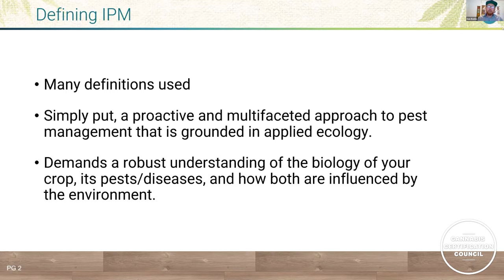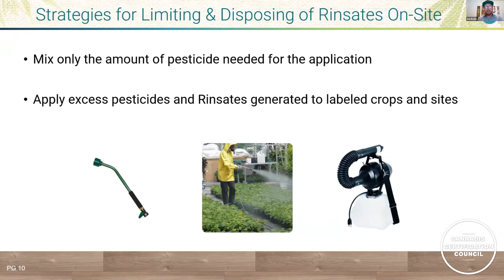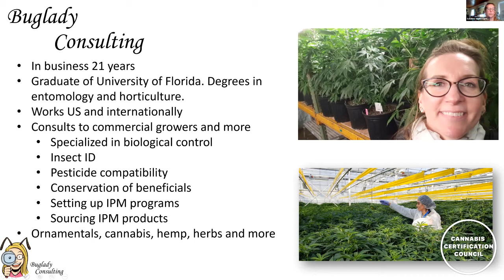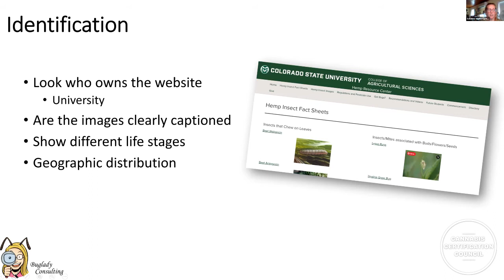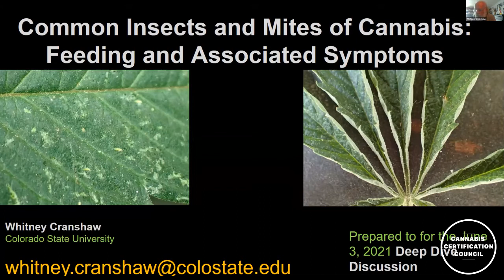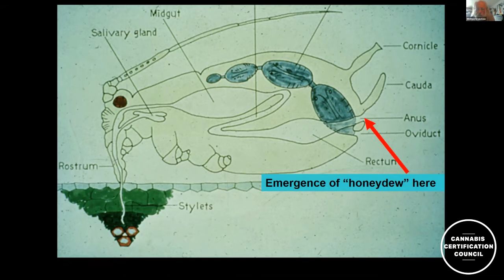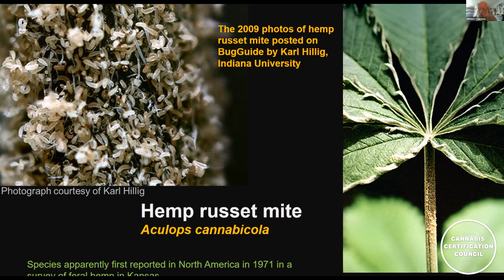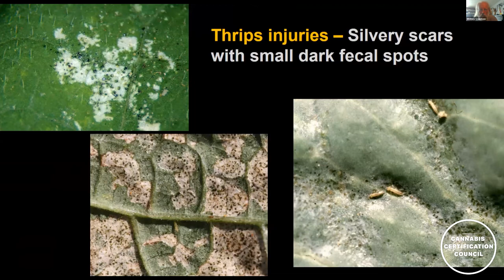Insect, Pest Management Sustainability Best Practices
Attention Colorado Cannabis operators: expert advice on sustainable and compliant IPM methods.